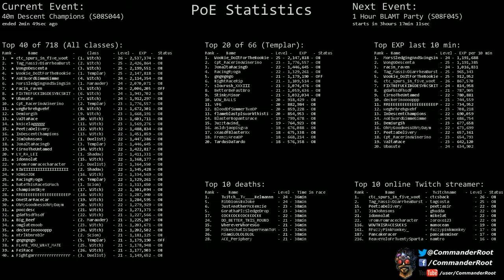[Path of Exile] (S08S044) 40m Descent Champions